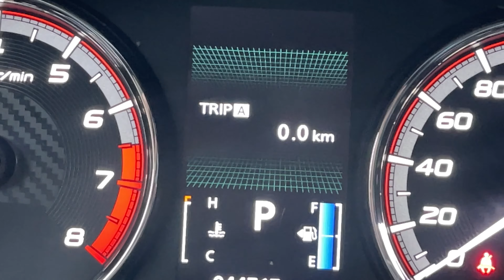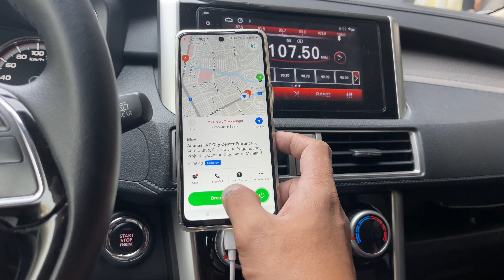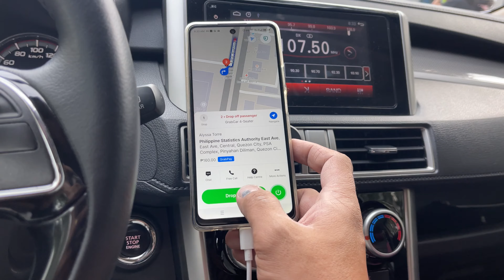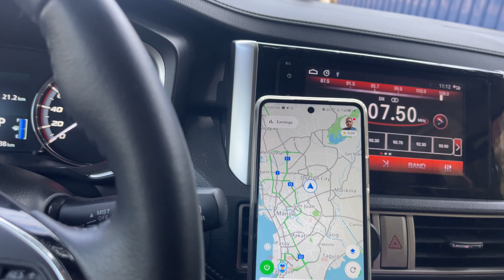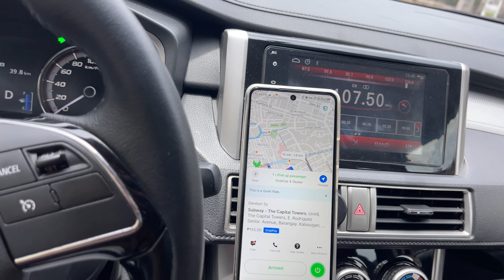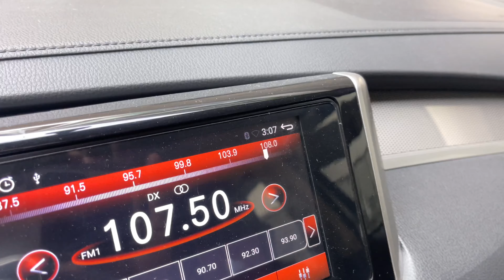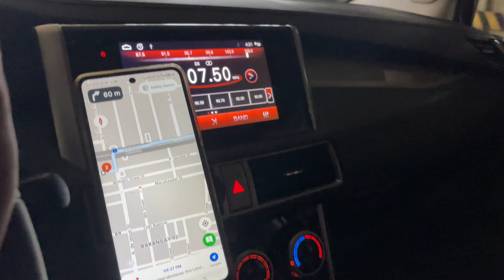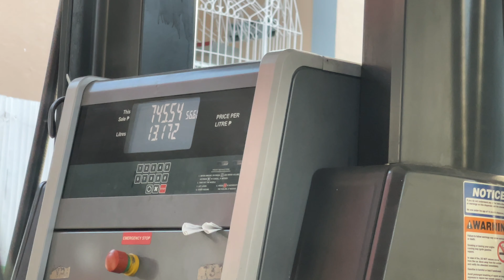2HRS WALANG BOOKING, AWIT! | BUHAY GRAB, JOYRIDE DRIVER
2HRS WALANG BOOKING, AWIT! | BUHAY GRAB, JOYRIDE DRIVER